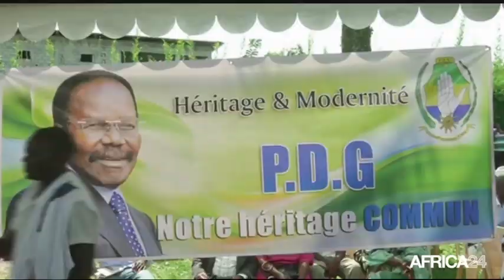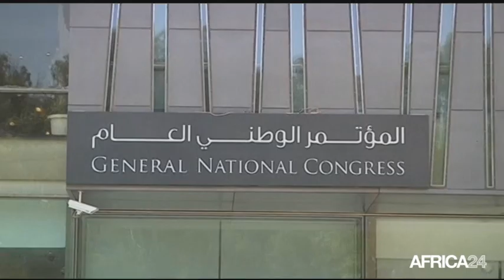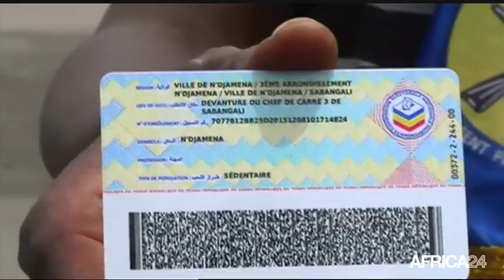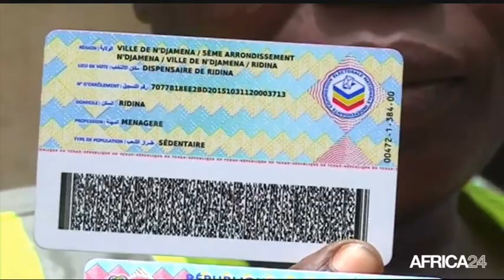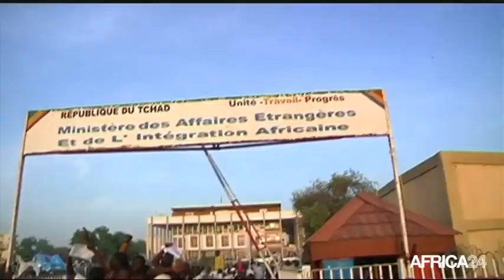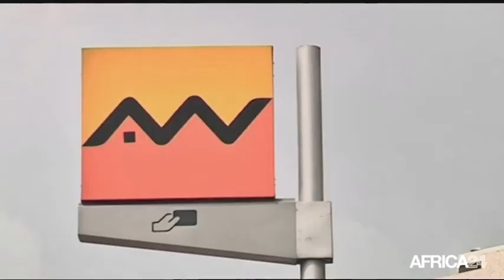Le Journal du vendredi 1 avril - 15h GMT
Libye, Fayez al-Sarraj tente d'installer son pouvoir à Tripoli. Maroc, Attijariwafa Bank leader de la bancarisation. Sénégal, Le récyclage, un secteur pourvoyeur de devises et d'emploi. Libye, Fayez al-Sarraj tente d'installer son pouvoir à Tripoli.